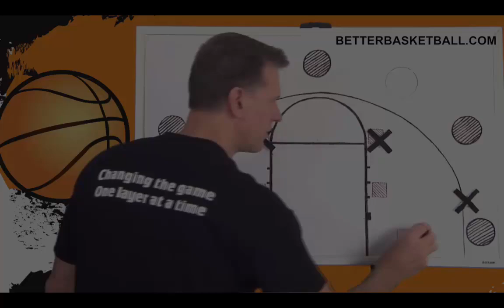The Tribe WEEK in Review | Feb 14-20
In case you missed any of the exciting videos or features from this week, here is quick glimpse at whats NEW from Better Basketball.